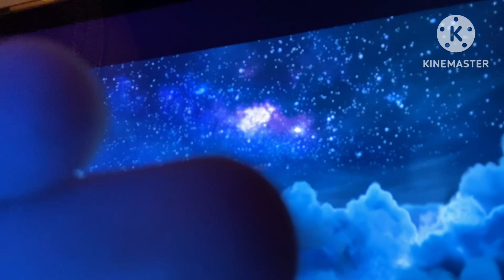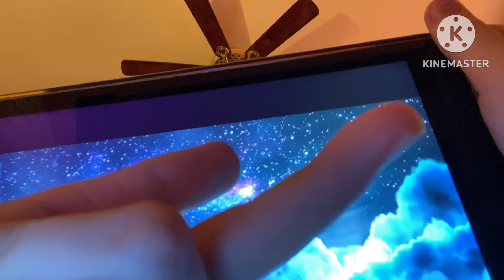May 18, 2024